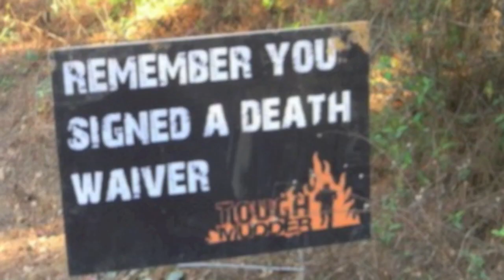Noah Tough Mudder So Cal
So Cal Tough Mudder